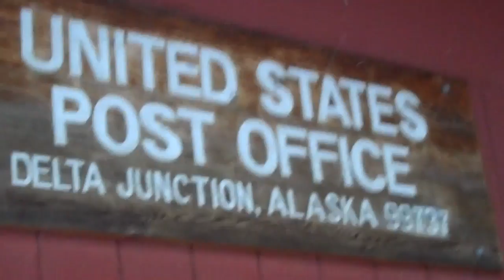Snow Hard - Stache Hard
Snowing pretty hard this morning here in Delta. Recorded on October 29, 2010 using a Flip Video camcorder.